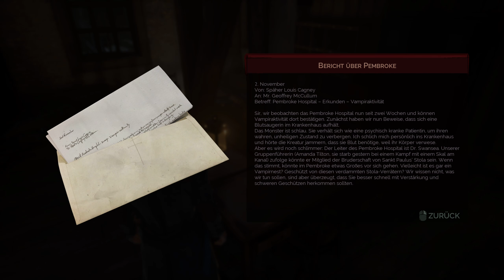20: Das falsche Ziel 🧛 VAMPYR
20: Das falsche Ziel 🧛 VAMPYR